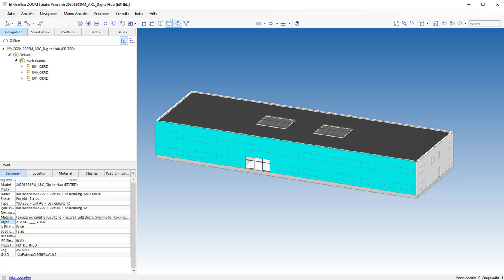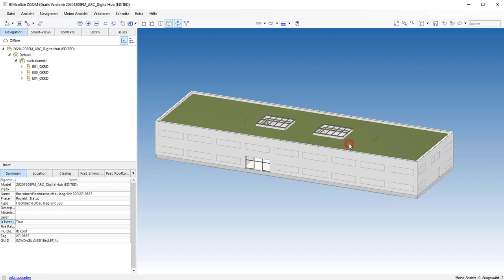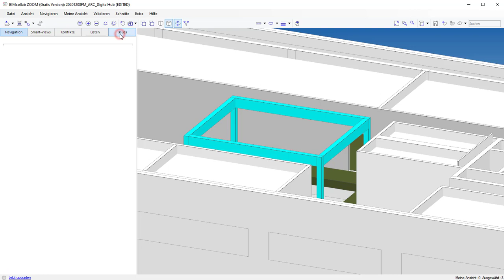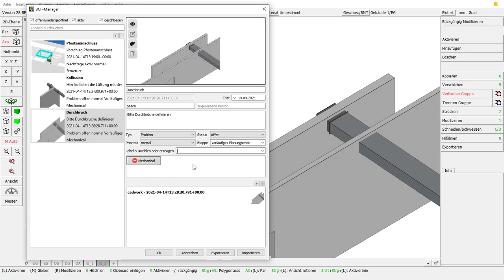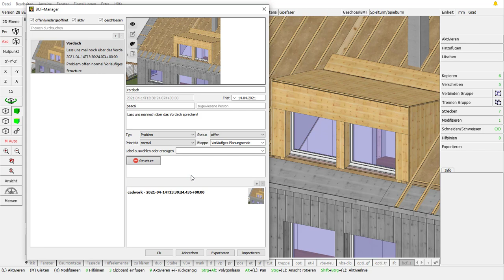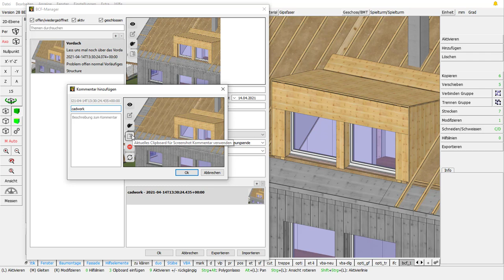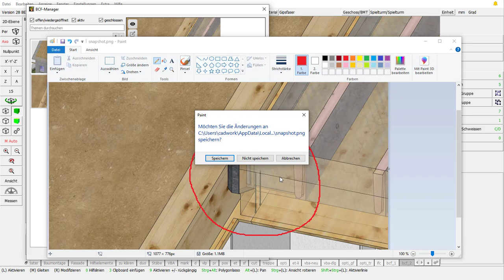cadwork 3d V28 BCF - Manager